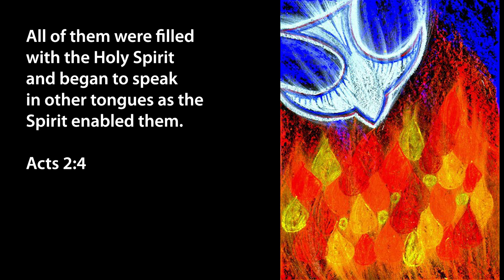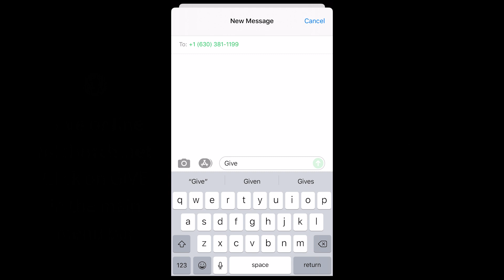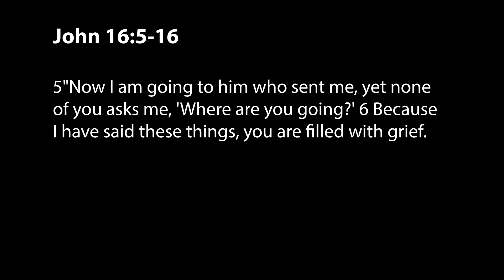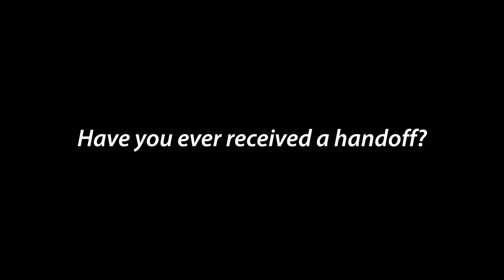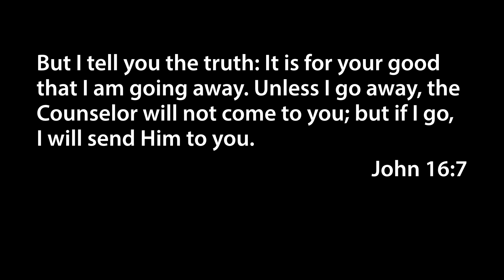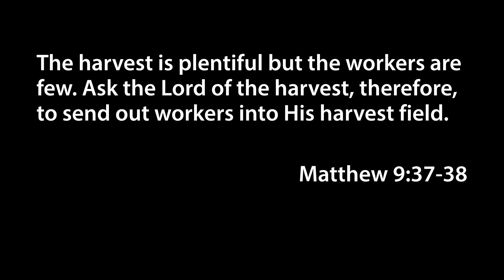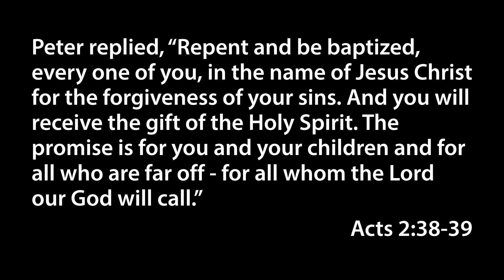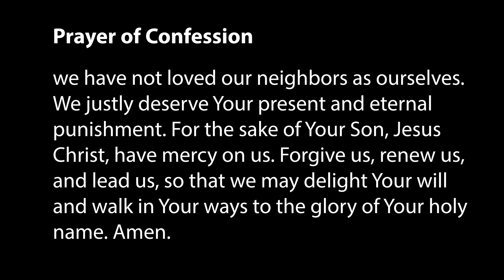Worship Service May 31 2020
God sent the Holy Spirit to give birth to the church fifty days after Jesus rose from the dead. It was a powerful day that launched the gospel around the world! Watch this worship service and find out what Pentecost means for your life today.